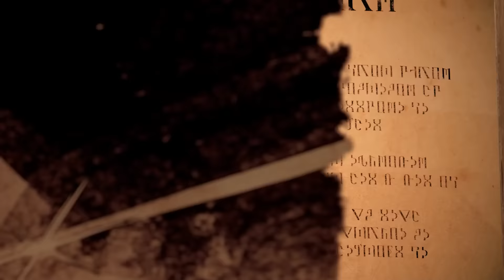SLAYING A DRAGON in Metaphor: ReFantazio - 3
Hello everyone and welcome to my let's play/walkthrough of Metaphor: ReFantazio in this episode with Captain Klinger dispatched (and disrobed🤨 ) the resistance squad continues to explore the Nord Mines until the Fire Dragon Mauna stops us in our tracks

Metaphor: ReFantazio is the latest JRPG from the creators of Persona where in the United Kingdom of Euchornia the King has been assassinated by Louis Guiabern as the kingdom falls into chaos our hero the traveling boy and his fairy companion Gallica arrive at the Royal Capital Grand Trad on a mission to return the prince to his rightful place on the throne